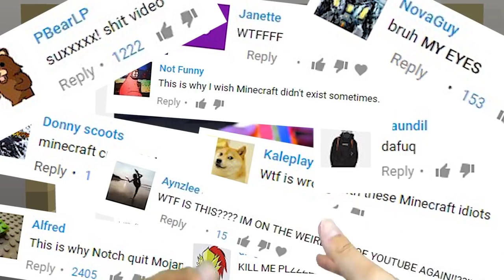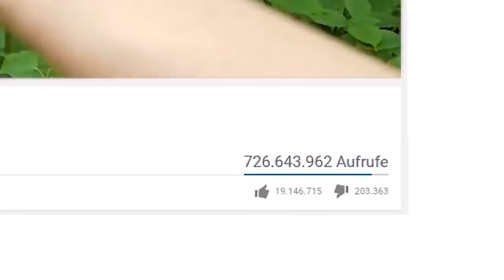REALISTIC MINECRAFT IN REAL LIFE! - IRL Minecraft Animations / In Real Life Minecraft Animations